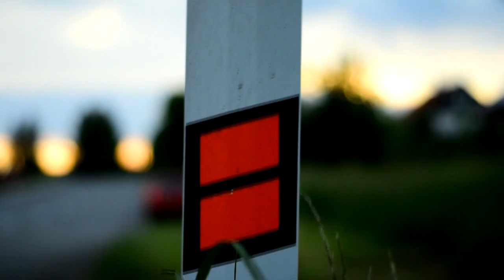RC Drift 1. trenál v Lukově u JBčka po karanténě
Tak konečně i večerní tréning u JB racing v Lukově na malé, ale pro mě oblíbené drift dráze. Yokomo YD2E - Audi Quattro - LoCaD, Yokomo YD2SXii - Nissan S15 Silvia - JB Racing.

technika:
Nikon D3300 + Yongnuo 50 mm